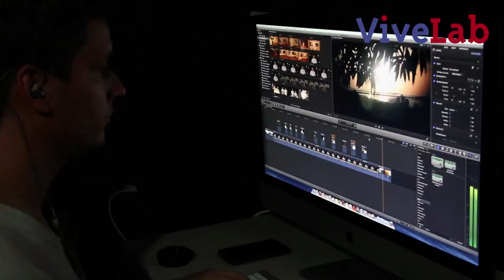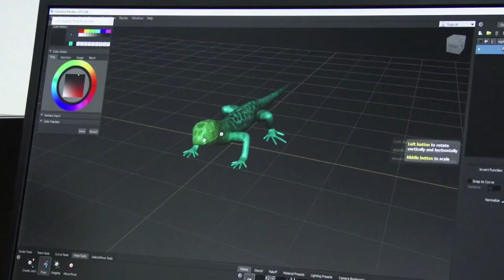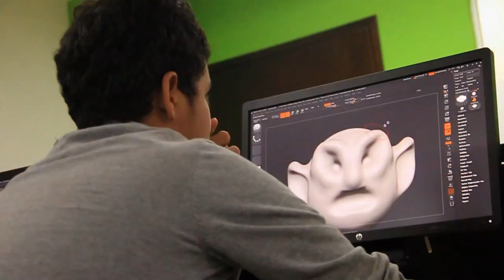Juanita Rodríguez Gerente de Contenidos Digitales nos cuenta que son los Vive Labs. Cap 5 No2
Los Puntos Vive Digital Lab son incubadoras  para volver realidad los proyectos de emprendimiento